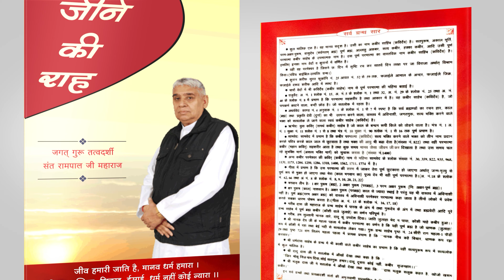सिख धर्म में लंगर का चलन कहाँ से शुरू हुआ? | Sant Rampal Ji Satsang | SATLOK ASHRAM